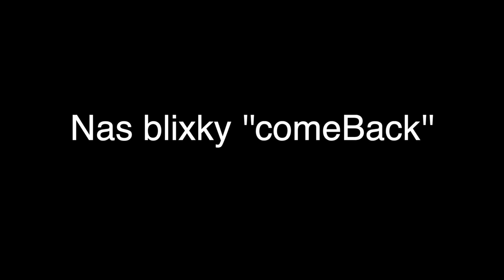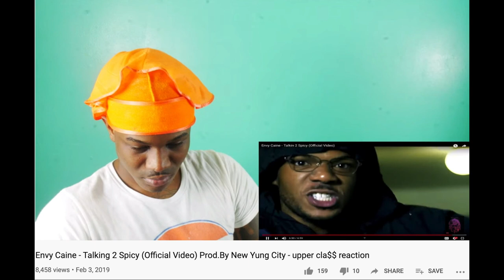''THE TRUTH'' Is Upper Cla$$ Biased To Gd Folk Rappers In Favor Of Woo/Gdk Rappers 🤔